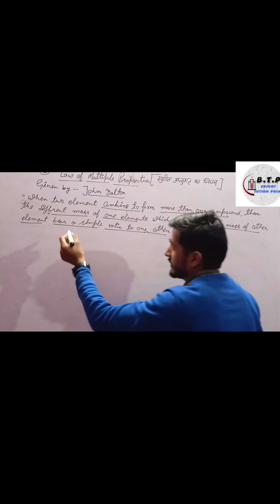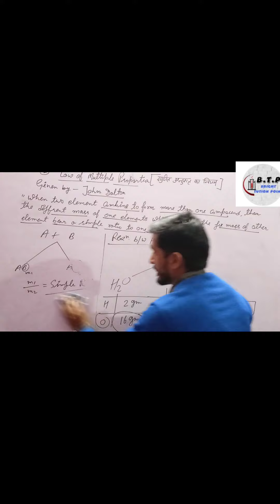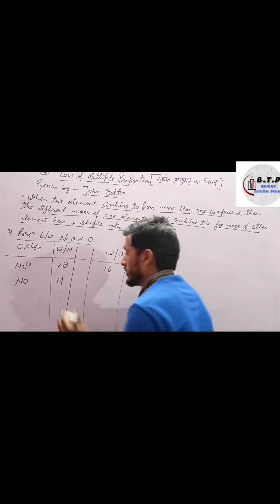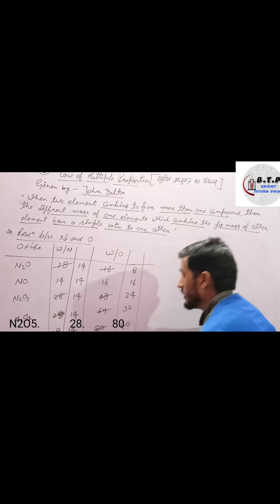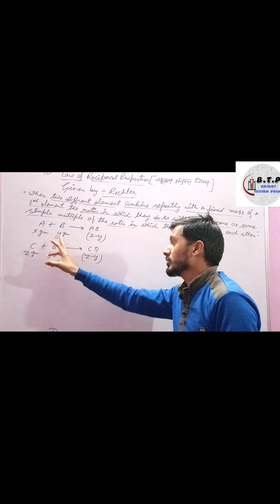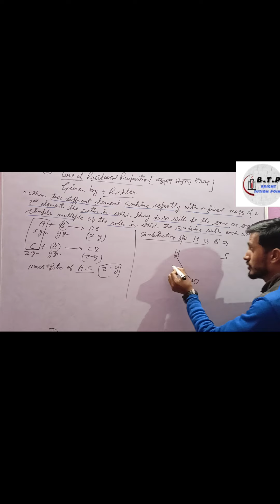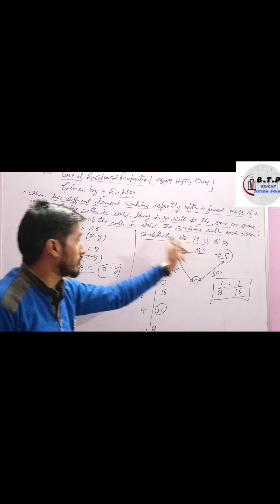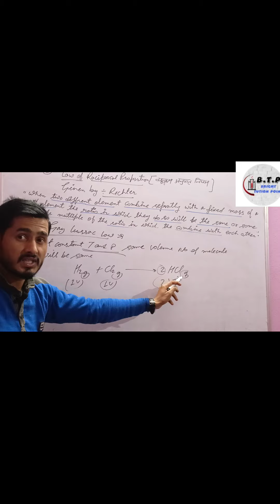Law of Multiple proportion| Law of Reciprocal proportion| Gay Lussac Law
Comparative Chemistry
Chemistry of Class-11th
Chemistry of class-12th
Easy chemistry
Lab assistant Chemistry
Lab Assistant Biology